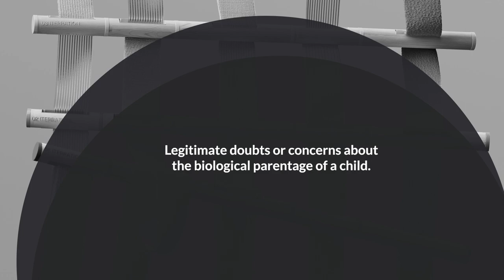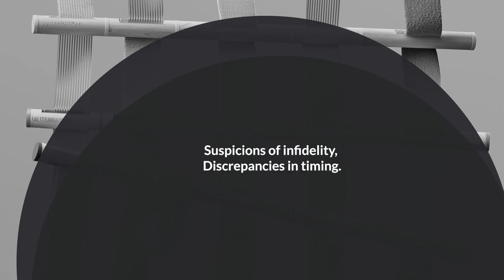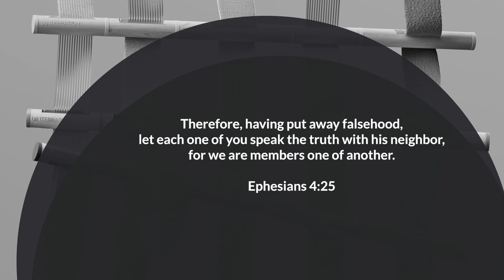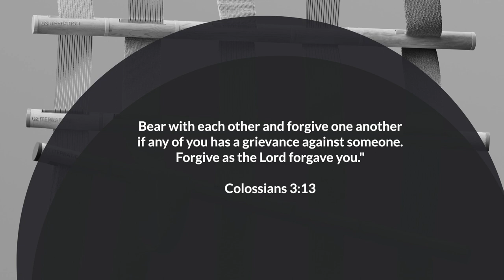Why DNA || Edify 3.2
In the context of relationships, there can be certain scenarios or circumstances that may warrant a DNA test. While every situation is unique and should be approached with careful consideration, it important to explore a few vivid examples that could potentially lead a Christian couple to seek a DNA test.